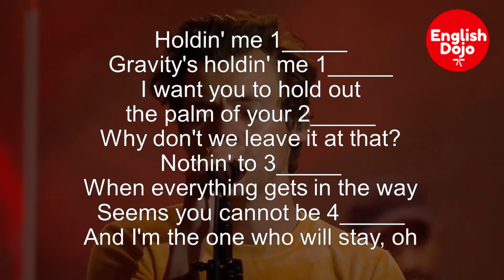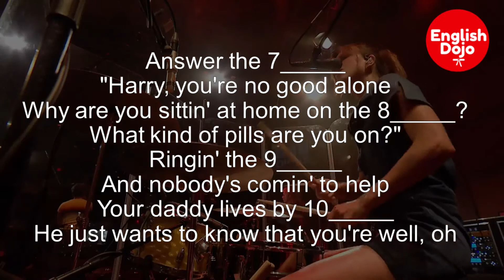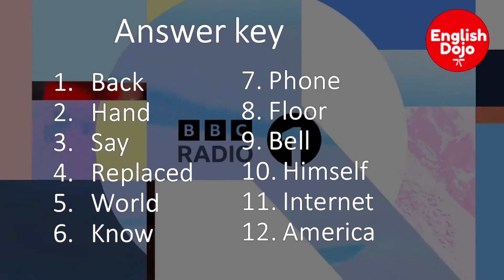Songclub! As It Was / Harry Styles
Songs are a very effective way to learn English!
¡Aprender inglés con canciones en bastante efectivo!

Instructions:
1. Make a list from 1 to 12.
2. Fill in the blanks by listening to the song as many times as you need.
3. Check your answers (answer key in the end)

Instrucciones:
1. Has una lista del 1 -12.
2. Completa los espacios escuchando la canción las veces que sea necesario.
3. Checa tus respuestas (al final del video las encontrarás).

Answer Key:
1. Back
2. Hand
3. Say
4. Replaced
5. World
6. Know
7. Phone
8. Floor
9. Bell
10. Himself
11. Internet
12. America

Harry's new album "Harry's House" out now.

Credits
Made with love by a creative team from Ukraine.
Director: Tanu Muino
Creative Director: Molly Hawkins
Producer: Bryan Younce, Frank Borin, Ivanna Borin, Fred Bonham Carter, Alexa Haywood
Line Producer: Andrew Rawson
Production Company: UnderWonder Content
Service Production Company: Just Fred
Choreographer: Yoann Bourgeois
Director of Photography: Nikita Kuzmenko
Production Designer: Spencer Graves
Editor: Carlos Font Clos
Colorist: Joseph Bicknell @ Company3
VFX: Max Colt @ The Frender

Music in this video
Licensed to YouTube by: SME (on behalf of Columbia); UMPG Publishing, Global Music Rights LLC, Pulse Recording (music publishing), CMRRA, BMI - Broadcast Music Inc., UMPI, LatinAutorPerf, ASCAP, and 9 Music Rights Societies